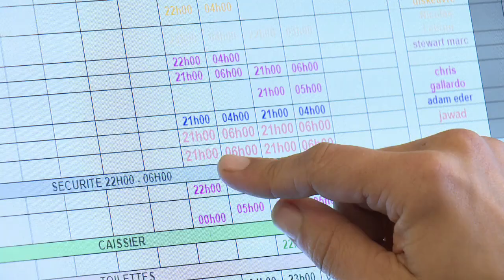Le monde de la nuit se prépare à rouvrir